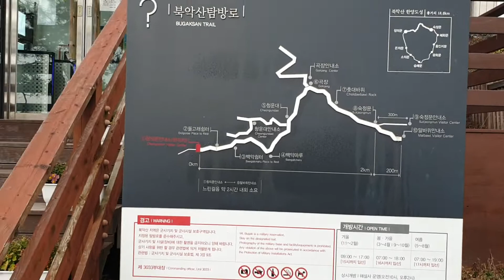12/11북악산 창의문 한양도성둘레길 입구